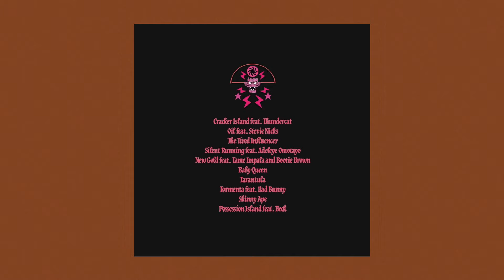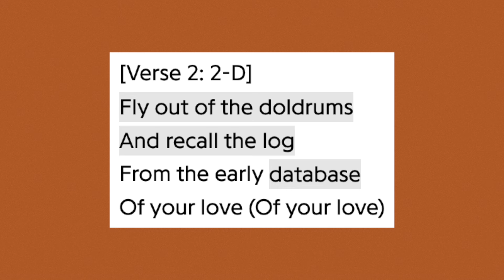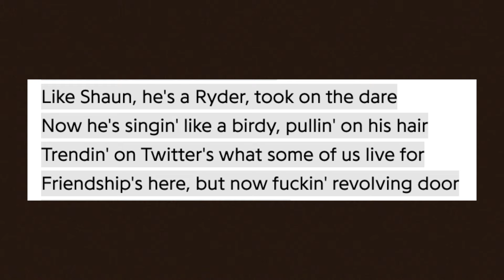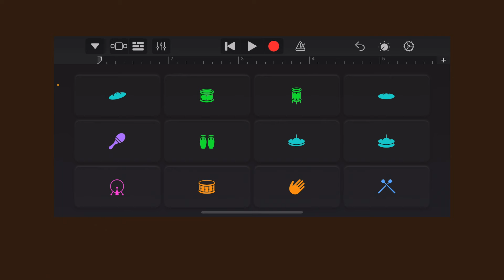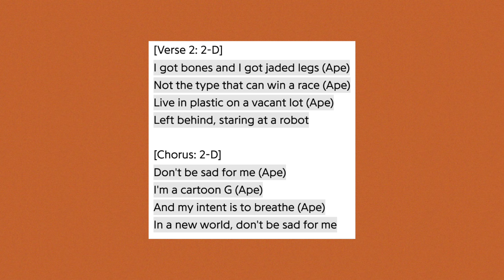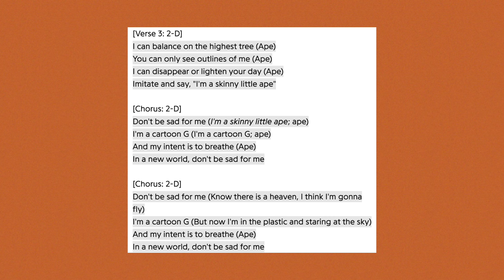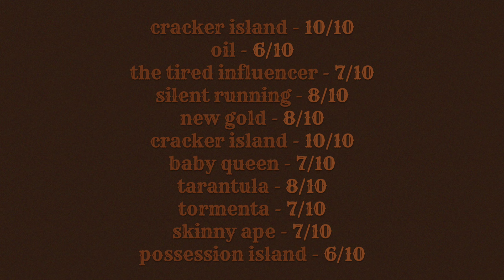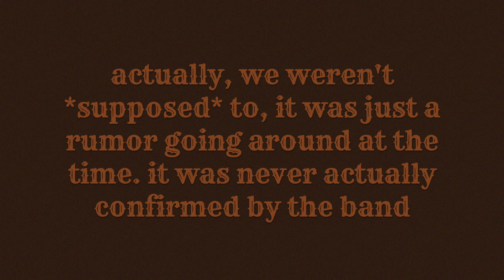ALBUM REVIEW: Gorillaz - Cracker Island (2023)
I was thinking if you guys like this video, I could make music reviews the main focus of my channel. I could also come up with a fun little system where the color of the shirt I’m wearing corresponds with the score I give the album. Also I’d shave my head

If you’re reading this please comment “cracker? I hardly know her” because I forgot to make that joke in the video